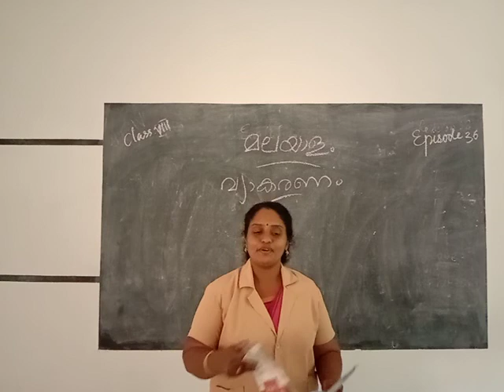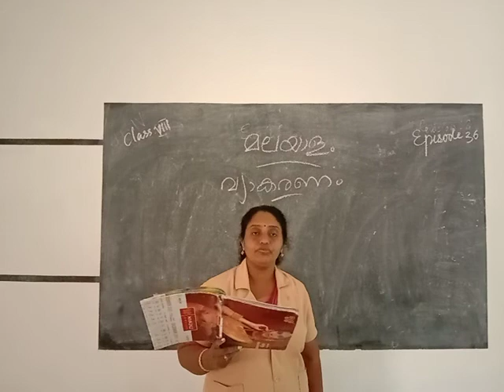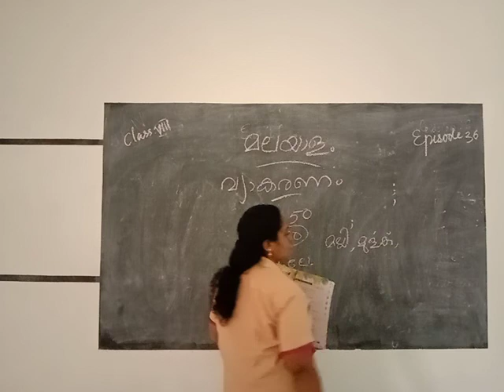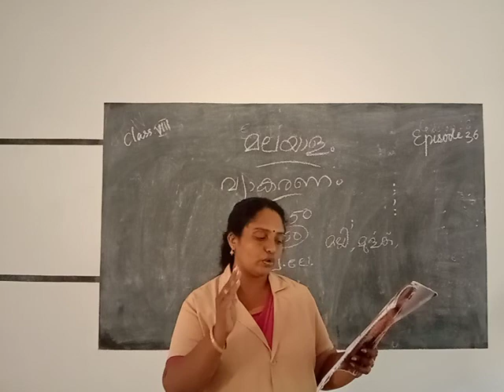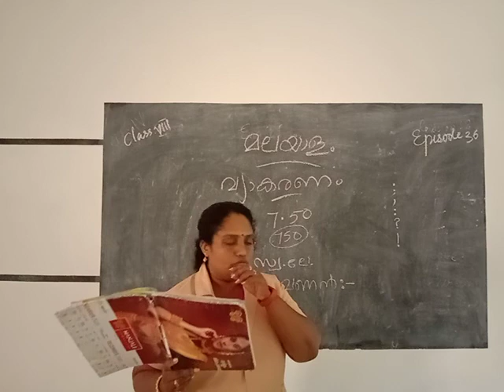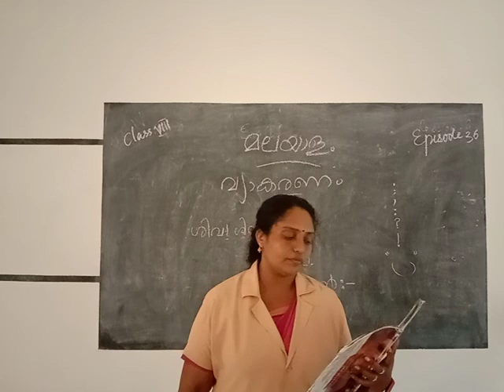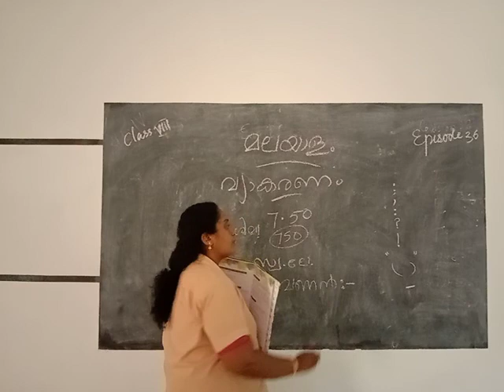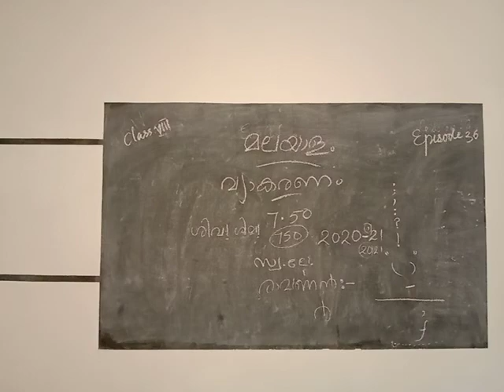HMCS CLASS VIII MALAYALAM EPISODE 36